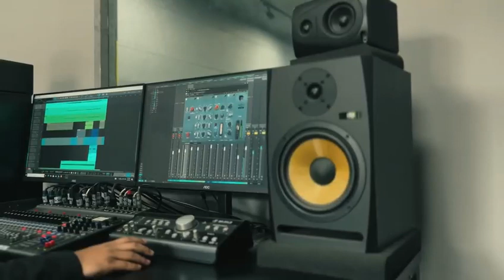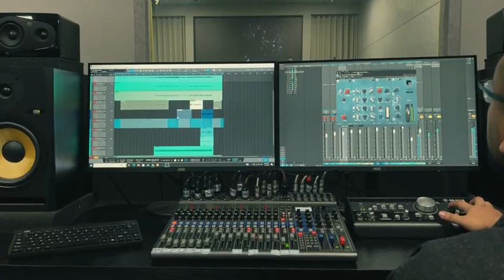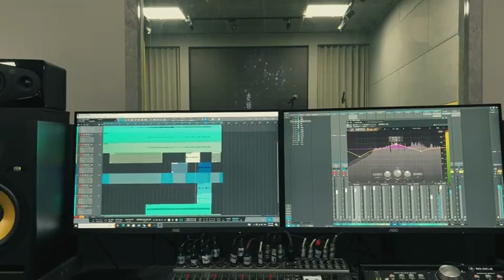Introducing the SCU Band WuQvXing: River - A Rocking Journey Through Time!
Get ready for a musical experience like no other as the SCU Chairman Jason takes center stage as the lead singer in the band， joined by the EV Charger technical support BARUA CHOTON as keyboard player, along with bassist and drummer, this powerhouse Wuquxing is set to rock your world!

A Musical Metaphor for SCU's Journey:
Just like the ebb and flow of “river”, SCU has navigated the changing currents of time. This musical endeavor is not just about creating electrifying rock tunes; it's a reflection of the collective journey of SCU and its people. Through ups and downs, the band stays united, mirroring the steadfast spirit of SCU as a whole.

Rock on with River - Where SCU's Legacy Meets the Beat of Resilience!